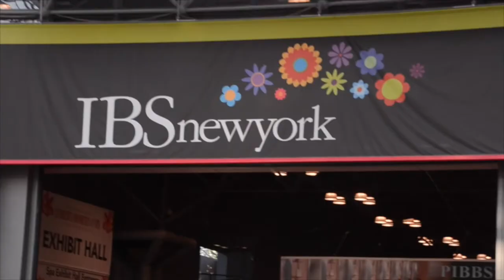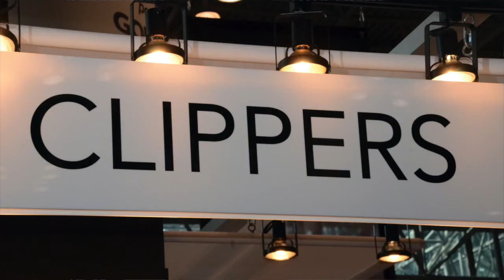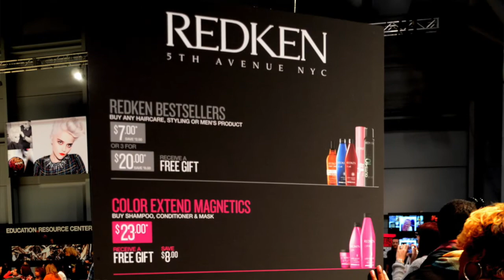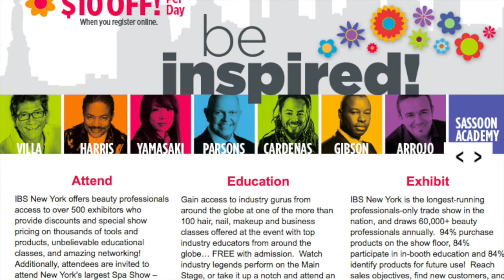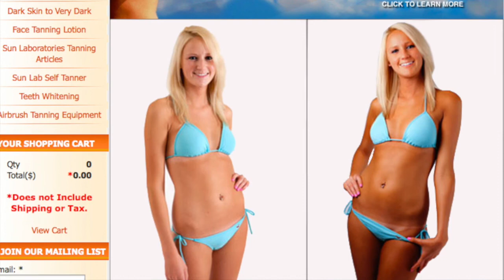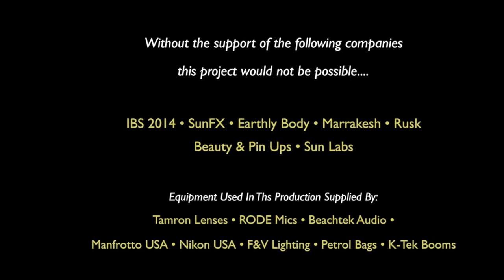International Beauty Show 2014 See Miri Ben-Ari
Wow what a great show and what great fashion trends we discovered at the 2014 IBS Show in New York City.  Over 500 exhibitors attend this show and 60,000 attendees for three days.  They bring their wheeled luggage with them and fill it up with the top products on the market today.  The show offers them not only the latest products, but teaches the the latest trends and styles in today's ever changing beauty industry.

See some of the companies we selected for our review including:  Rusk, SunFX, Marrakesh Hair Care by Earthly Body, Beauty & Pin-Ups a hot new company on the scene and Sun Labs.  Our correspondent Andy Peeke is on the floor with this great sense of humor interviewing the shows Executive VP Dana Lupton and spokespersons from all of the companies we featured in our video.

You will also see the Grammy award winning violinist Miri Ben-Ari who is not only talented but beautiful and played for the audience at the Beauty & Pin-Ups booth at the show.

We attended the show for 2 full days and brought it all down to 11 minutes in this video.  We also did individual videos for our selected companies and you can find our more about their products and services - Search for IBS 2014 to find this article with the embedded video's and photos.

Shot and produced by Len Rapoport - President of International Press Association and publisher of IMPress Magazine.